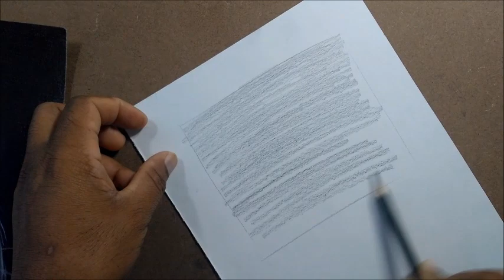Como apagar mancha do desenho-desenhista de retrato em são paulo -curso de desenho realista